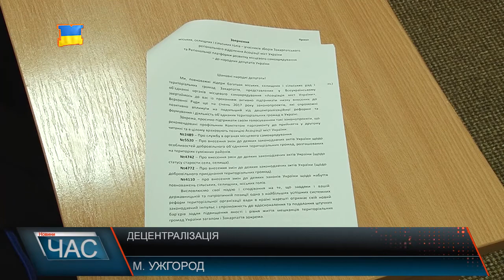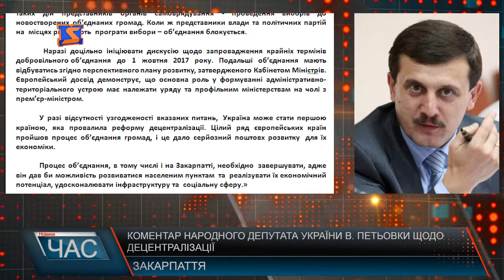В Ужгороді підбили підсумки децентралізаційної реформи